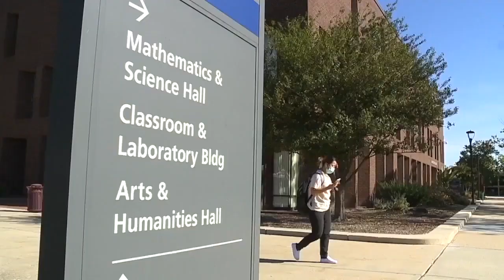WMAR 2 News Baltimore Latest Headlines | February 7, 6am